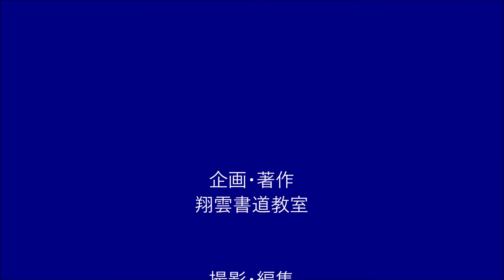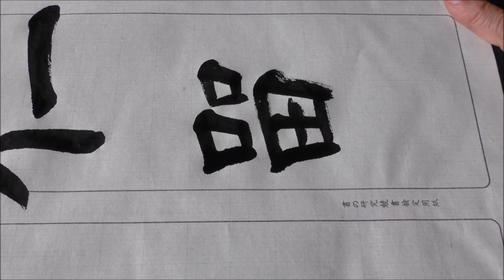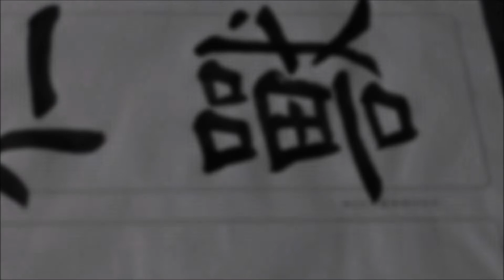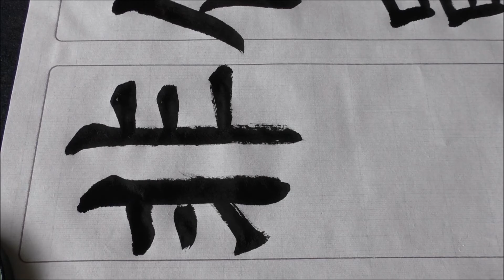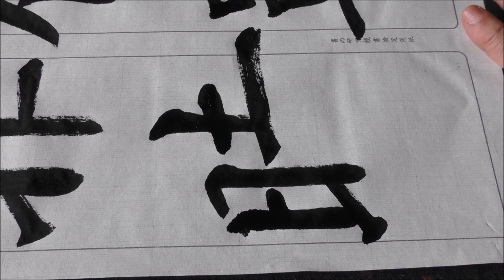孔子廟堂碑（仁獸非時）